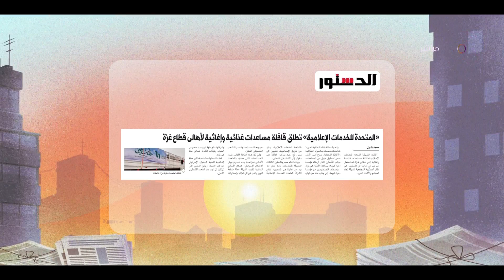8 الصبح - جريدة الدستور.. "المتحدة للخدمات الإعلامية" تطلق قافلة مساعدات لأهالي قطاع غـ زة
8 الصبح - جريدة الدستور.. "المتحدة للخدمات الإعلامية" تطلق قافلة مساعدات لأهالي قطاع غـ زة